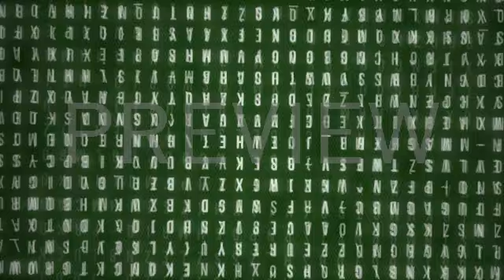TFTOT202 "Coded" Logo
For TFTOT202

Next: KTLE456